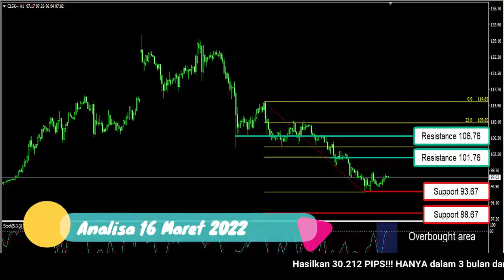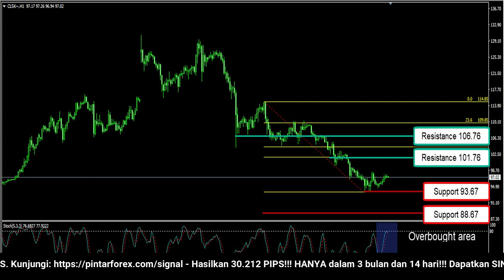🔴 LIVE: Analisa Forex Hari Ini 16 Maret 2022 Analisa Minyak 16 Maret 2022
"Analisa Forex Hari Ini 16 Maret 2022 Analisa Minyak 16 Maret 2022